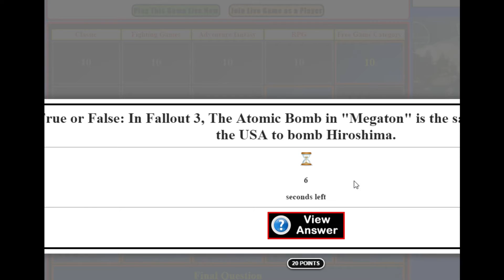Shining Force II | Part 9 - YOU SOLD US OUT!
Oops...